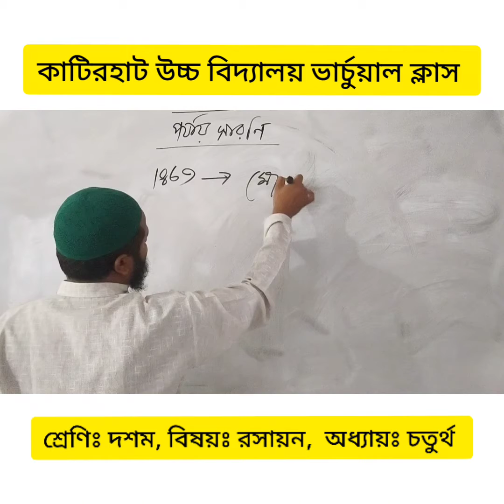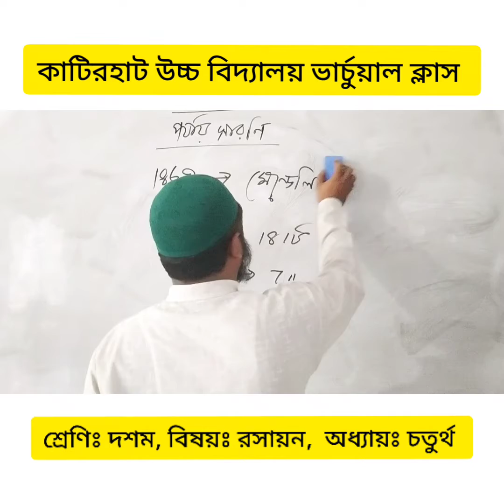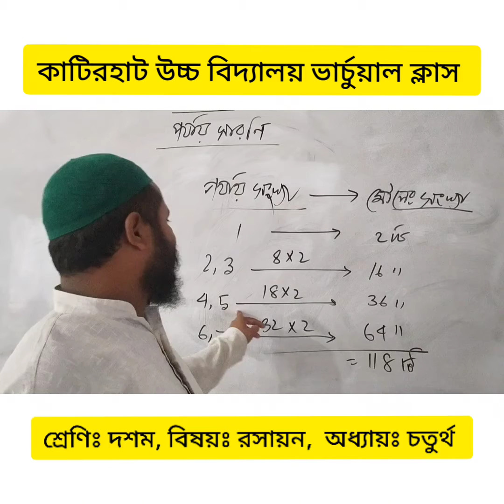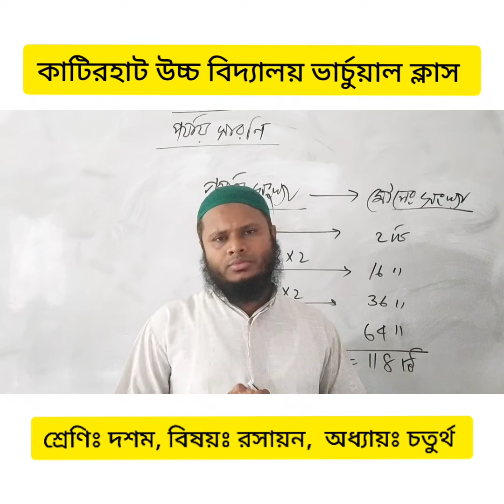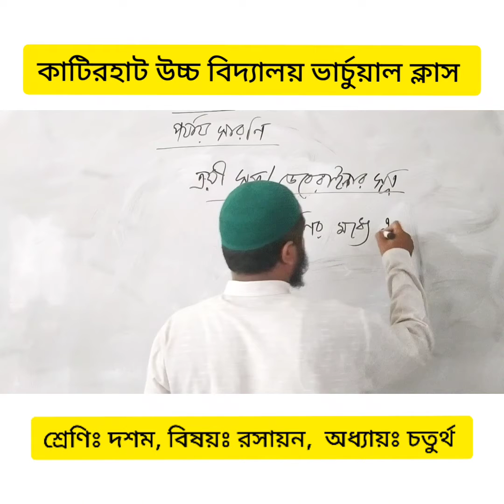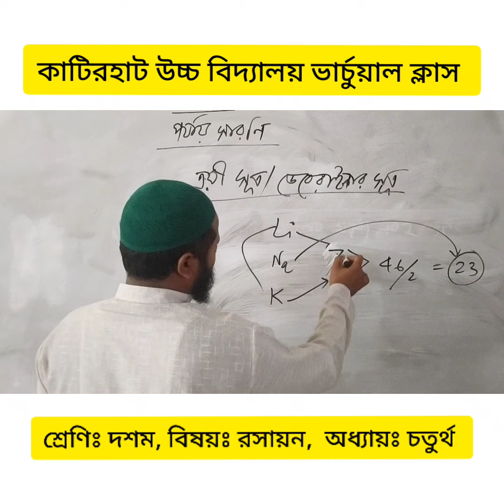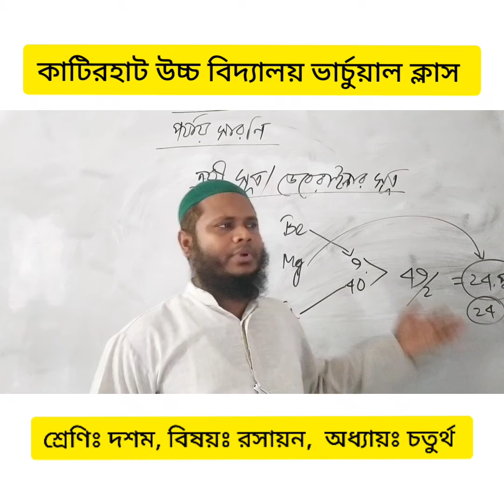পর্যায় সারণি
শ্রেণিঃ দশম,বিষয়ঃ রসায়ন, অধ্যায়ঃ চতুর্থ